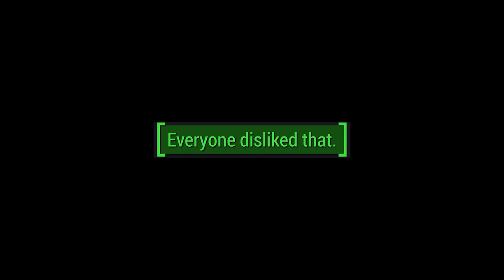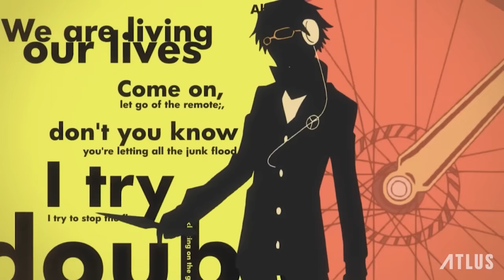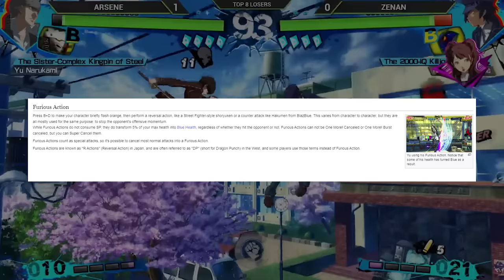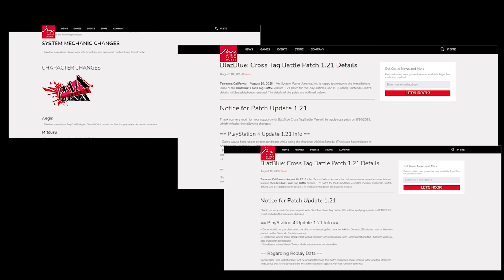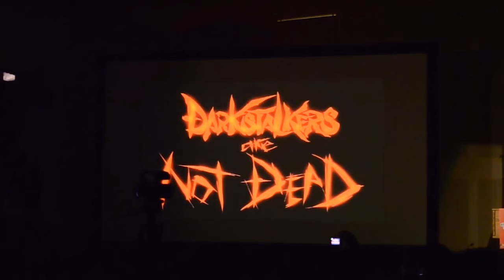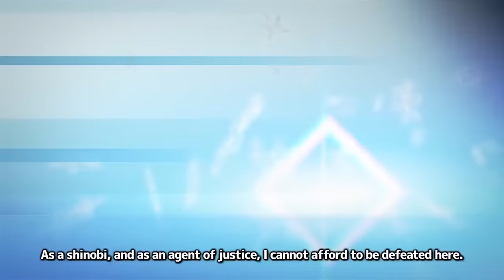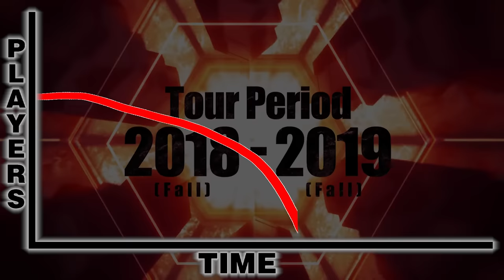The Failure of BBTAG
Watch as we go on a trip to see how BlazBlue Crosstag Battle AKA BBTAG crashed and burned due to poor planning and marketing by Arc System Works. Truly one of the saddest tales in fighting games and the FGC as a whole, even though it was a cross over game between RWBY, the Persona series, BlazBlue, and Undernight.

00:00 Introduction
00:39 The Dark Era
02:23 Launch
06:27 Expectation
11:44 Community
16:46 DLC
19:23 1.0
22:23 1.5
26:19 2.0
30:03 Hell
32:47 Hope
Don't forget to hit the Sub button!